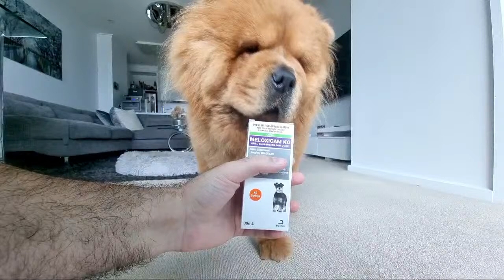Update On mishka's Recovery